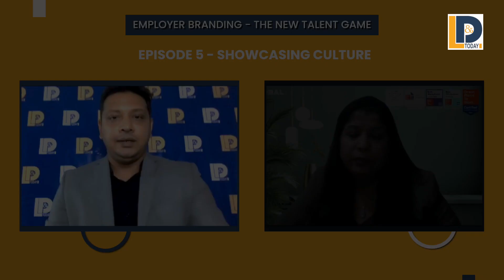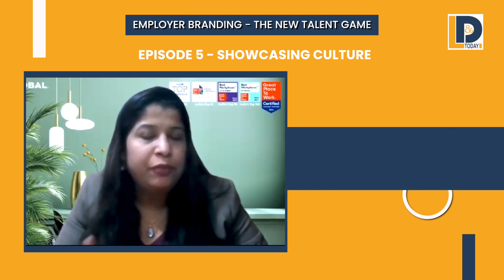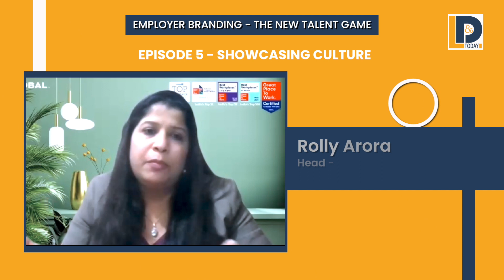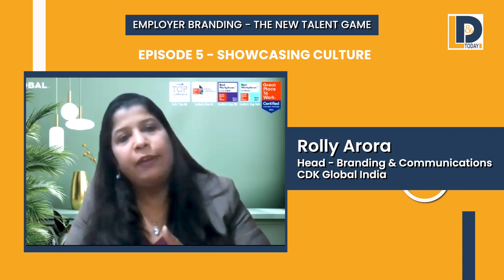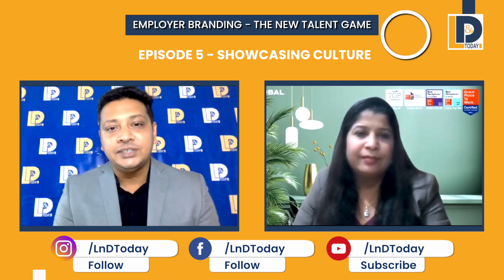Employer Branding - The New Talent Game | Episode 5 | Showcasing Culture | Rolly Arora | LnDToday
Employer Branding - The New Talent Game. A 5 Episode Series.

Episode 5 - Showcasing  Culture

The culture of the company is only experienced once you're in the system, and that too over time.
Can we turn the tables and give a glimpse into the culture of the company to the potential candidate.
Would it help?
How would one do it?
How do you add emotion to this strategy?

Are the questions that Rolly Arora -  Head Branding & Communications at CDK Global, answers and shares her views and opinions in this episode of “Showcasing Culture”.

The past few years have accelerated the evolution of workplace and how work works. The markets are more competitive and they are all online. Which makes it a huge challenge from a employer branding perspective and retaining consistent efforts being put in.

The Need for employer branding has only got enhanced in the last 2-3 years. Now Strategic employer branding is all about clarifying and communicating your EVP (Employee Value Proposition) to your internal and external audiences. It’s not about random activities, but actually a strategic, cross-functional entity. From the leadership group to marketing, HR, and tech teams. How do we simplify this and create great employee branding policies is what we will talk about in this series with, Rolly Arora, who is a seasoned communications professional with over18 years of rich experience spanning across Marketing and HR in providing end-to-end content strategy, business and talent branding solutions, PR, social media, industry awards, community programs, inclusion & diversity and events management along with alumni, industry and analyst relations.

Her current role is that of leading the branding and communications efforts for CDK Global India. She has been associated with Deloitte, Coforge / NIIT Tech and Value Labs in the past roles. She is a certified Employer Brand Leader from Employer Branding College, Australia and also certified in Digital Marketing & Analytics ISB, Hyderabad.